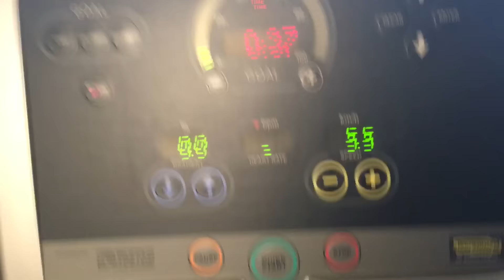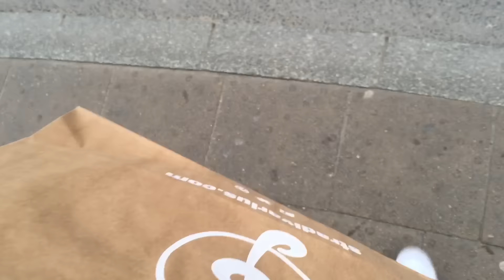Dzień z życia wzięty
Witamy i zapraszamy na Vlog!
❤️OTWÓRZ MNIE❤️

GDZIE NAS ZNAJDZIESZ / WHERE YOU CAN FIND US
👉🏽SNAPCHAT PATI👻 patdance11
👉🏽SNAPCHAT JULII 👻julciaadancee
👉🏽MUSICAL.LY @danceconnectspeople
👉🏽 GRUPA ZAMKNIĘTA NA FB 🌀DANCE TEAM P&J

SKONTAKTUJ SIĘ Z NAMI/ CONTACT WITH US

CHCESZ NAM COŚ WYSŁAĆ/ YOU WANT TO SEND US SOMETHING
Patrycja Obarowska
urząd pocztowy Warszawa 106
Ul.korkowa 119/123
04-520 Warszawa

COŚ O NAS/ SOMETHING ABOUT US
Taniec ukształtował w Nas prawdziwą przyjaźń i tym chcemy się z Wami dzielić, pozytywną energią, radością do życia! Cieszymy się, że trafiłeś na nasz kanał i mamy nadzieje, że zostaniesz z Nami na dłużej.

Nie zapomnij o łapce w górę i zostawienia po sobie śladu w postaci komentarza!💕👍🏽